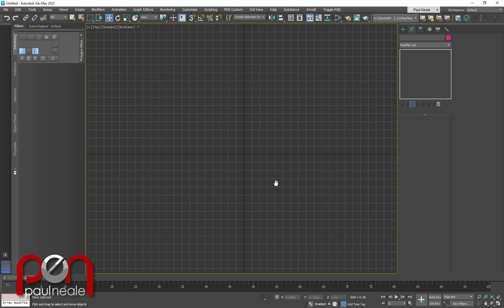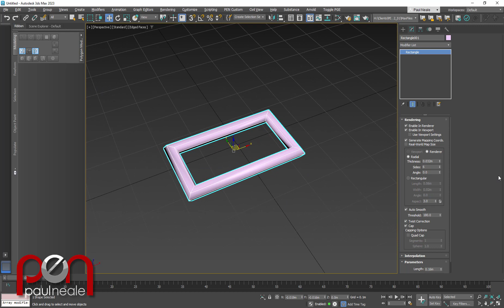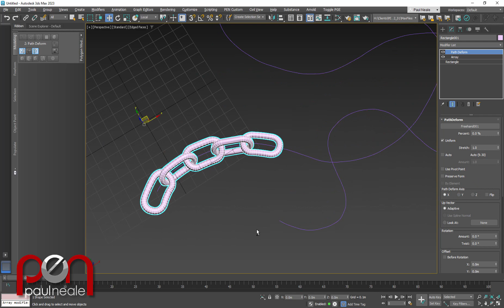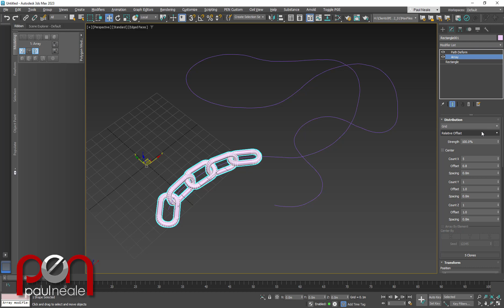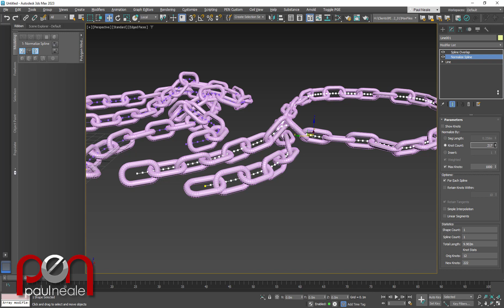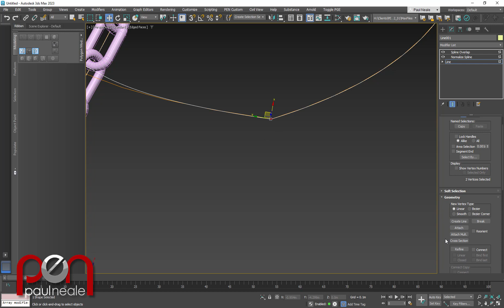3DSMax Modeling Chain with Splines and the Array Modifier in Max 2023.2+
Note that you don't need the path deform modifier, partly a habit and partly it provides others control I wanted at the time but the Array Modifier allows for arraying along a spline as well.